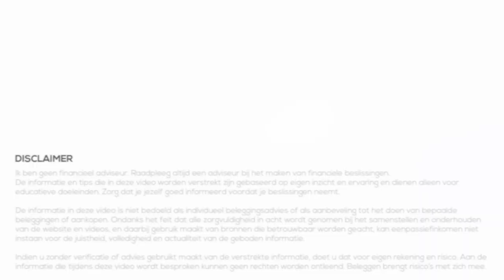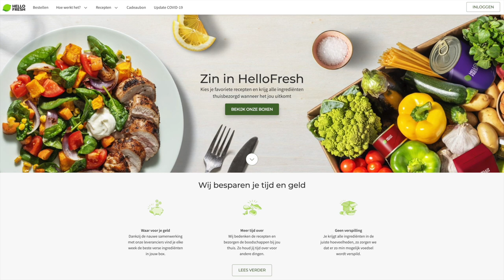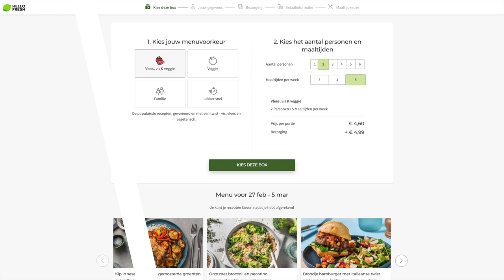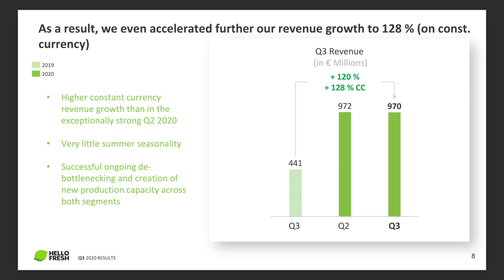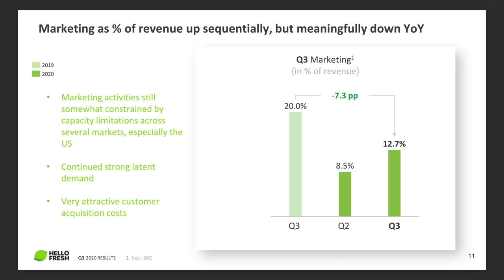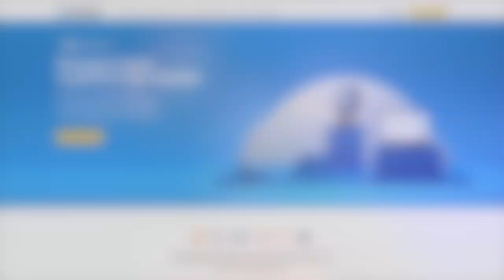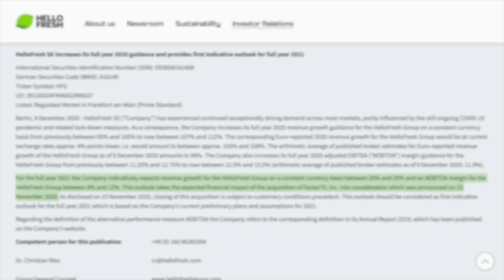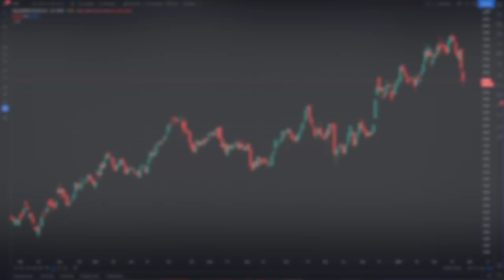Aandeel bekijken: HelloFresh (2021)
In deze video bekijken we het bedrijf en aandeel HelloFresh. Ik ontvang regelmatig de vraag om dit aandeel te bekijken, maar ook zien we waar we op kunnen letten als we een kwartaalrapport lezen. Op die manier kan je er ook iets van leren als je niet per se in HelloFresh geinteresseerd bent.

00:00 Intro
00:39 Wat is HelloFresh?
02:13 Geschiedenis
02:40 Resultaten
06:29 Investeren?
08:32 Onderzoek
09:54 Outro

beleggen
beleggen 2021
brokers
passief inkomen
dividend
vermogen
ETF
index
goud
crypto
portfolio
bitcoin
beleggen via degiro
degiro
de giro
beleggen via etoro
etoro
apple
tesla
alfen
basic fit
ark invest

hello fresh
hellofresh